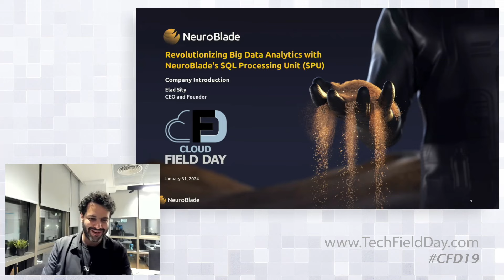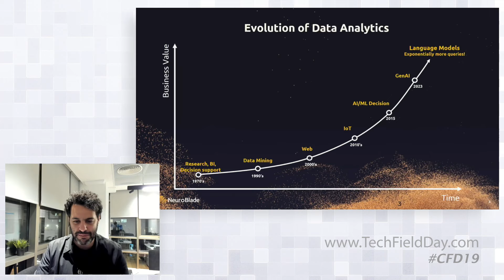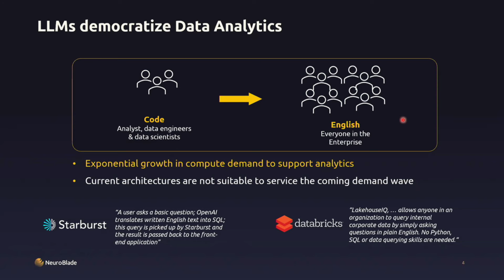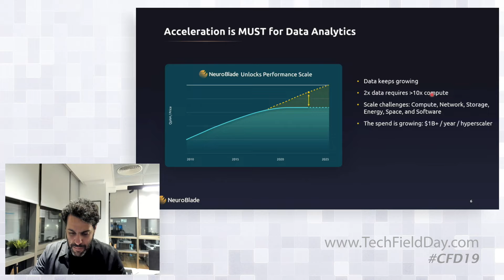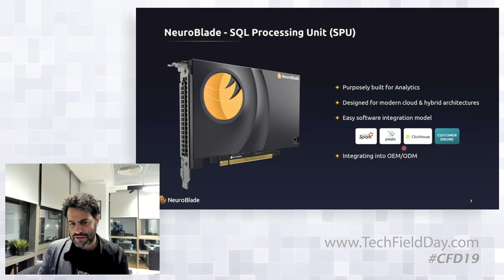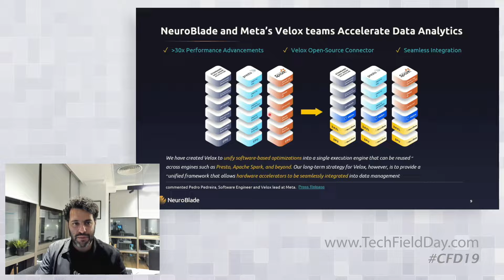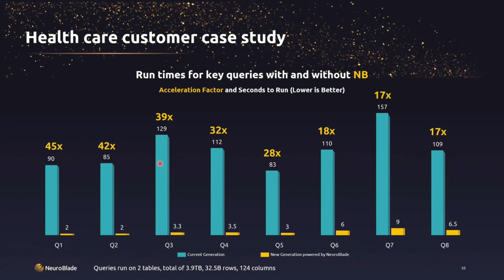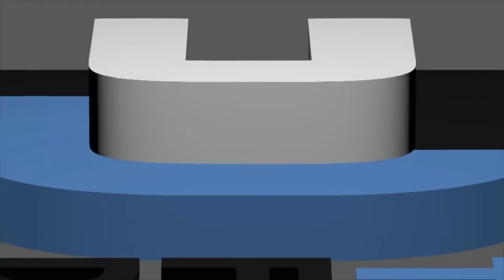Revolutionizing Big Data Analytics with NeuroBlade's SQL Processing Unit (SPU)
Elad Sity leads a deep dive into the future of big data analytics with the unveiling of NeuroBlade's SQL Processing Unit (SPU). This presentation highlights how the SPU is a cornerstone technology for data analytics acceleration, offering rapid and scalable processing capabilities that transform big data into actionable insights. Discover NeuroBlade's role in advancing big data analytics, making it more accessible through partnerships that enhance market adoption.

Presented by Elad Sity, CEO and Founder, NeuroBlade

Elad Sity, CEO of NeuroBlade, presents an overview of his company, which was founded in 2018 with the aim to revolutionize data processing. NeuroBlade has grown to over 120 employees and raised over $100 million. The company has a presence in Tel Aviv, Israel, and Palo Alto, California. They are focused on accelerating big data analytics, specifically targeting the acceleration of SQL queries and data lookups. NeuroBlade's SQL processing unit (SPU) is designed to run data analytics more efficiently, boasting performance improvements up to 30x with a third of the cost.

NeuroBlade's SPU is an accelerator built specifically for data analytics and is not a CPU or GPU. It integrates with existing analytics engines that customers already use, such as Spark, Presto, and ClickHouse, through a software layer and API. The SPU is designed for modern cloud environments and supports containerized workloads but not virtualized ones currently. It is also optimized for structured data analytics.

The company has partnered with Dell to offer the SPU in PowerEdge servers for enterprise customers, while hyperscale customers can integrate the SPU card into their own server designs. NeuroBlade has conducted benchmarks showing significant performance improvements, such as reducing query times from minutes to seconds.

The presentation includes a Q&A session where Elad addresses questions about the SPU's integration with query optimizers, its support for containerization, its focus on structured data, and its ease of integration with customers' existing infrastructure and analytics engines. He clarifies that while they are not currently targeting traditional RDBMS platforms like Oracle or SQL Server, they are open to working with such vendors in the future.

Recorded live in Santa Clara, CA on January 31, 2024 as part of Cloud Field Day 19. for more information.